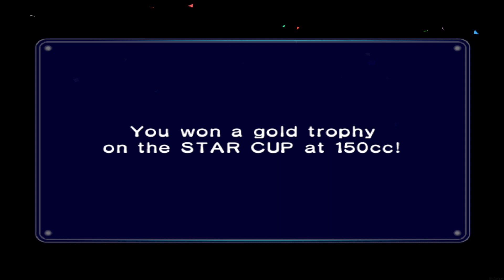Mario Kart Double Dash Reverse - 100% Walkthrough Part 6 Gameplay 150cc Star & Special Cup Reversed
Mario Kart Double Dash Reverse for Nintendo GameCube in 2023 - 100% Walkthrough Part 6 No Commentary Gameplay 1 Player Guide - 150cc Star Cup & Special Cup Reversed [English | 1080p60 Full HD]
Hello there pals! In Today's Episode, we will continue with the 150cc class as we take on the Star Cup with Baby Mario and Diddy Kong right before we do so as well with the Special Cup with Bowser Jr. and Koopa Troopa! 😺😺😺👍

👉 Timestamps for Today's Episode:
00:00 - 150cc Star Cup Reverse
13:04 - 150cc Special Cup Reverse